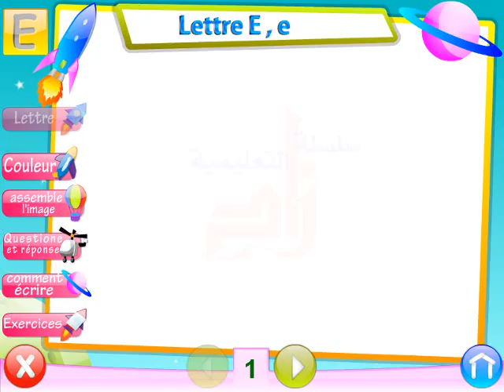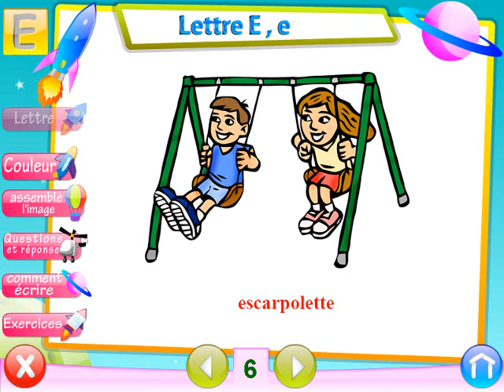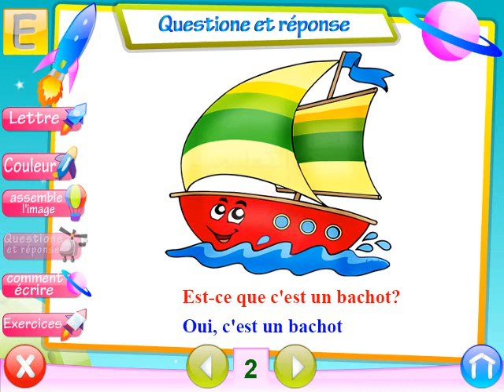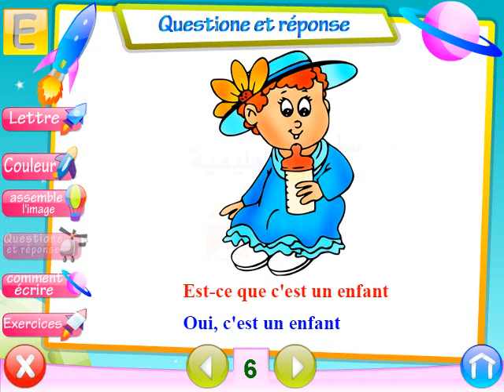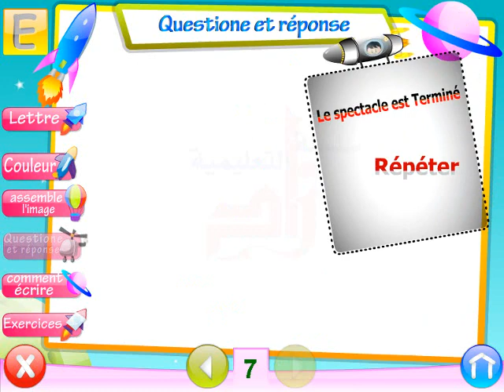31 -- KG 2 - FRANCAIS POUR - منهج كامل حضانة - كي جي 2 - لغة فرنسية دروس